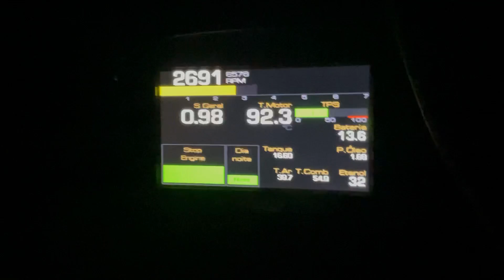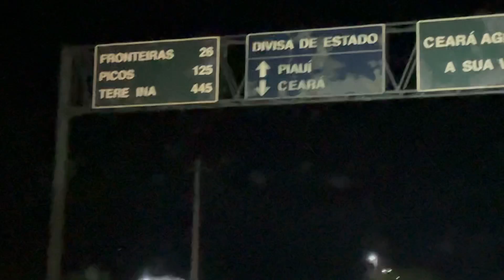Fomos pro MOTEL e levamos o nosso CACHORRO - Vlog Por Aí de Kombi #03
Ficamos sem bateria e fomos em busca de um apoio, um motel foi a melhor solução que encontramos. O que ninguém esperava é que o nosso cachorro iria junto.

Prazer, nós somos a Família Por Aí de Kombi! Composta pelo Sonhador Lorenzo, pela Corajosa Vanessa, pela Guerreira Madalena e pelo Aventureiro Galeto. Ah! E agora, pelo Destemido Amadeu! 💛💛💛💛💛

👉Quer nos ajudar a produzirmos cada vez mais conteúdo pra você? Na nossa loja online temos uma infinidade de produtos personalizados para você nos ter pertinho, aí na sua casa! 💛

Aqui no Por Aí de Kombi no Youtube você irá encontrar dicas de como viajar de kombi, como viajar de kombi com cachorro, como viver uma vida minimalista, como montar um roteiro de viagem, como montar e reformar a sua kombi para viajar, quanto custa para viajar de kombi pelo brasil e pelo mundo, como tomar banho na kombi e muito mais.